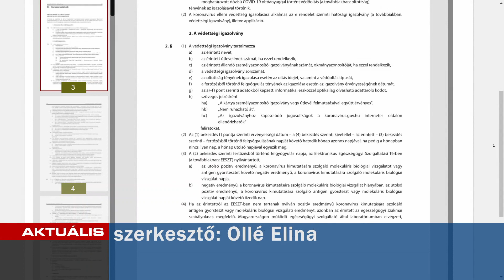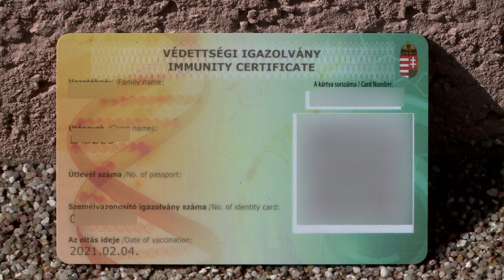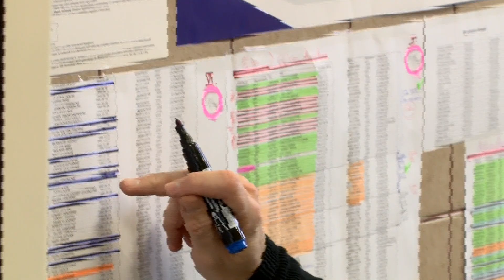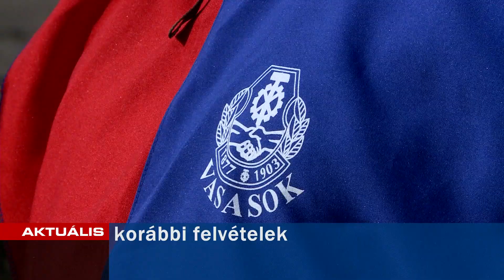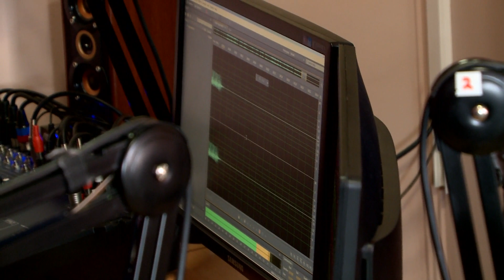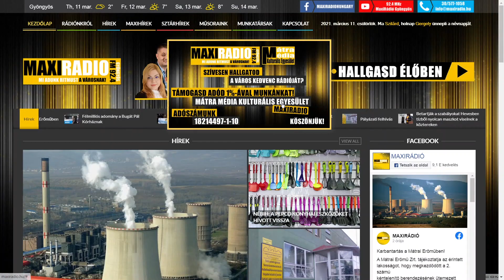Aktuális 2021.03.12.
▶️ Közös járőrözés - a közbiztonság javítása a cél
▶️ “Szól a rádió” - bizonytalan a Maxi jövője
▶️ Intézményi karbantartás - szépülnek az óvodák, bölcsődék